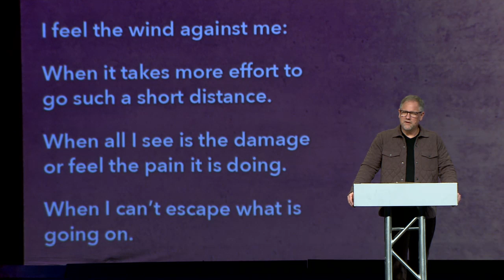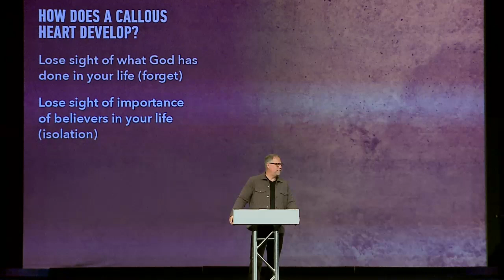It is I: Power in His Presence | Pastor John Smith, February 15–16, 2020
Showing His sovereignty, bringing clarity, and offering hope, Jesus displays His authority in Mark 6:45–56. Open your Bible and meet us as we continue the series, Just Jesus: All Authority.